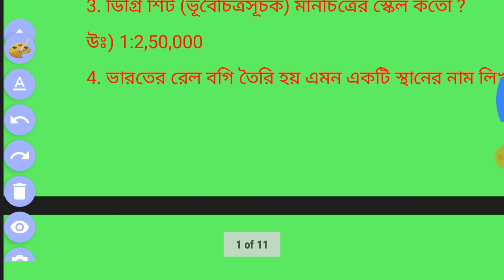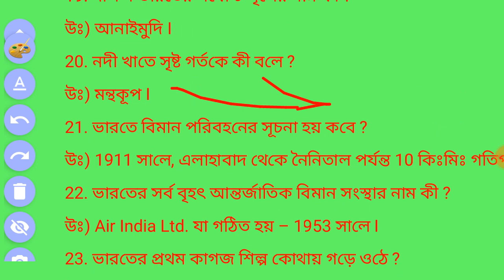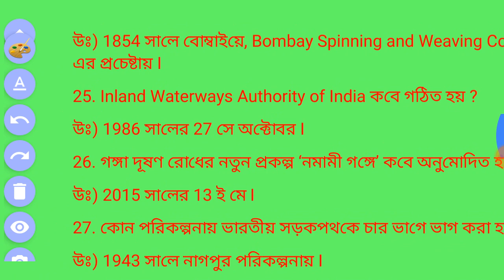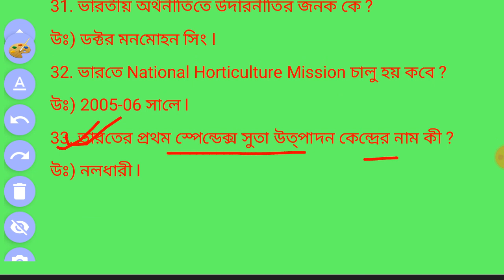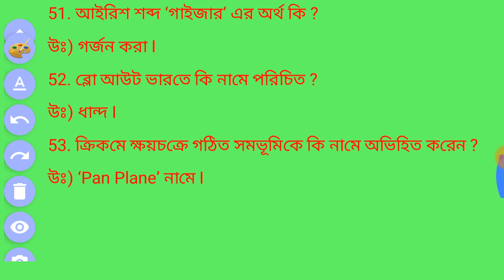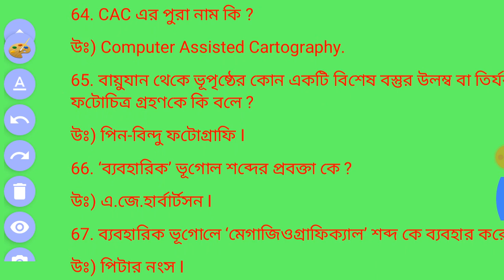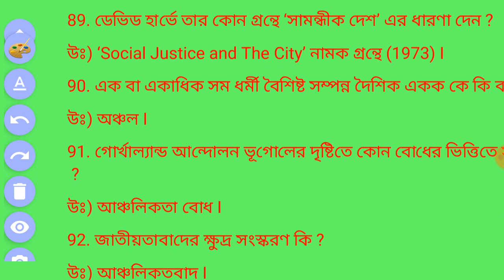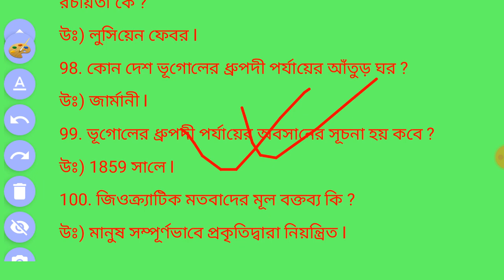Geography , ভারতীয় ভূগোল 100 MCQ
Indian Geography MCQ ভারতীয় ভূগোল geography_mcq_wbcs , geographycq for wbcs ,psc ,ntpc, group d, bank, ssc,

Geography notes pdf, online mcq, geography mcq for wbcs, geography free notes for wbcs, indian geography mcq, Indian geography pdf download, West Bengal geography mcq download,